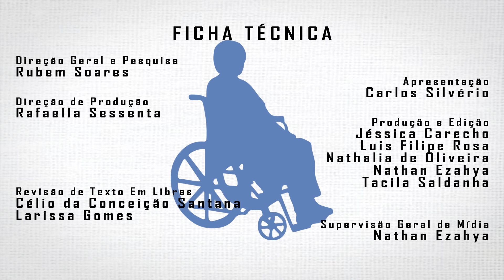SP Recebe Conselheira Especial Sobre Direitos das Pessoas Com Deficiência dos EUA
No dia 10 de agosto, a Secretaria de Estado dos Direitos da Pessoa com Deficiência receberá a conselheira especial sobre Direitos das Pessoas com Deficiência do Departamento de Estado dos EUA, Judith Heumann. Em sua passagem por São Paulo, a conselheira visitará o Memorial da Inclusão, acervo dedicado à trajetória da luta deste segmento, localizado na zona oeste da capital. O objetivo éapresentar o museu e sua importância como uma ferramenta para recuperar a história do movimento pelos direitos da pessoa com deficiência e os recursos de acessibilidade presentes.

Ainda na sede da Secretaria, Judith Heumann participará de uma reunião com empresas brasileiras e americanas e organizações não governamentais com o intuito de trocar experiências entre as instituições dos dois países sobre a garantia dos direitos das pessoas com deficiência, abordando o acesso à educação inclusiva e ao mercado de trabalho.

A agenda da conselheira ainda conta com uma visita à unidade da Rede de Reabilitação Lucy Montoro da Vila Mariana, onde acontecerá um encontro com representantes de prestadores de serviços, organizações da sociedade civil e fornecedores de tecnologias assistiva para abordar os desafios da reabilitação a partir da perspectiva da cobertura universal de saúde.

No dia 11 de agosto, Judith Heumann participará de uma visita ao Centro Paralímpico Brasileiro, onde conhecerá as futuras instalações do centro e seus projetos para o treinamento de atletas de alto desempenho, o desenvolvimento de pesquisas de medicina do esporte, o treinamento de profissionais da área e o envolvimento com a comunidade local, para o fomento da prática esportiva como instrumento de inclusão social de pessoas com e sem deficiência.

Judith Heumann é reconhecida internacionalmente como uma líder da comunidade de pessoas com deficiência e defensora, ao longo de toda sua vida, dos direitos civis de indivíduos vulneráveis e foi indicada como Conselheira Especial sobre Direitos Internacionais das Pessoas com Deficiência no Departamento de Estado dos Estados Unidos da América. Anteriormente, foi Diretora do Departamento de Serviços para Pessoas com Deficiência do Distrito de Columbia, responsável pela administração dos Serviços de Deficiência do Desenvolvimento e de Reabilitação.

(Fonte: Secretaria de Estado dos Direitos da Pessoa com Deficiência)